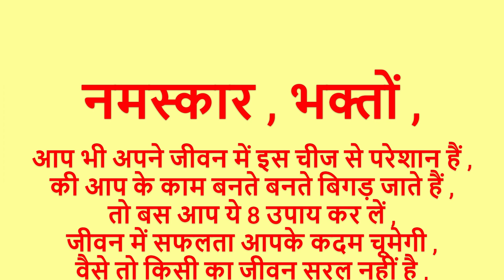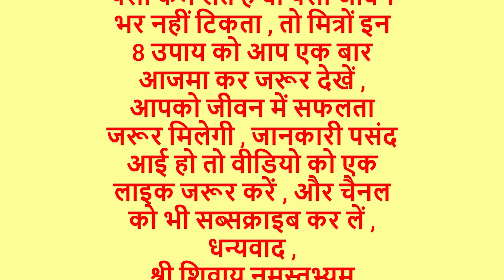जीवन में आपके की काम बनते बनते बिगड़ जाते हैं | तो बस करलें ये आसन उपाय | कभी गरीब नहीं रहोगे